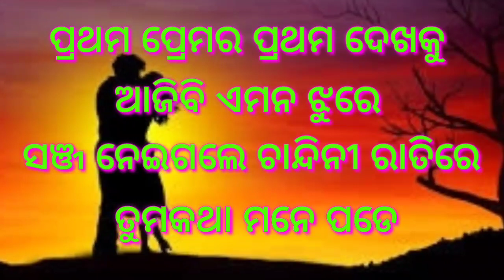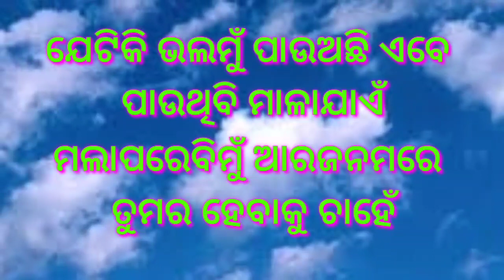Odia new year love shayari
Odiagita odia.kabita new year love shayari
ଏହିପରି, ନୂଆନୂଆ ଭିଡିଓ ଦେଖିବା ପାଇଁ ଆମ ଚ୍ୟାନେଲକୁ ସବସ୍କ୍ରାଇବ କରନ୍ତୁ |  ଯଦି ଆପଣଙ୍କୁ ଭିଡିଓ ଭଲଲାଗୁଛି କମେଣ୍ଟ କରନ୍ତୁ
ଲେଖକ -ଅଚ୍ୟୁତ କୁମାର ପଣ୍ଡା
କଣ୍ଠ -ଅଚ୍ୟୁତ କୁମାର ପଣ୍ଡା